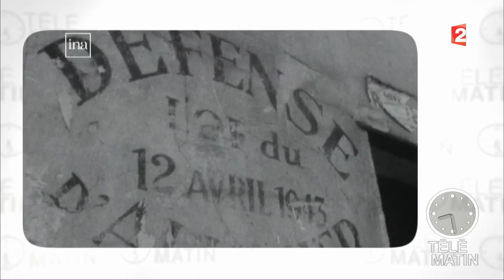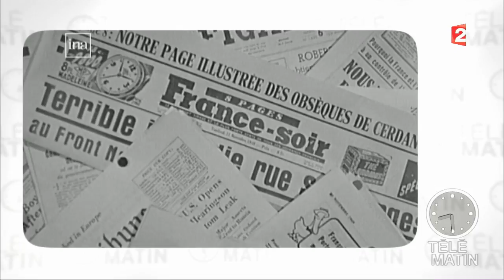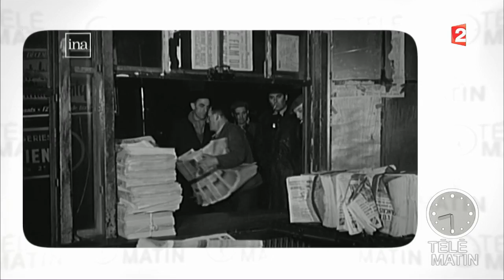Actu plus - La liberté d'expression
Retour sur la liberté d'expression avec Frédéric Vion.